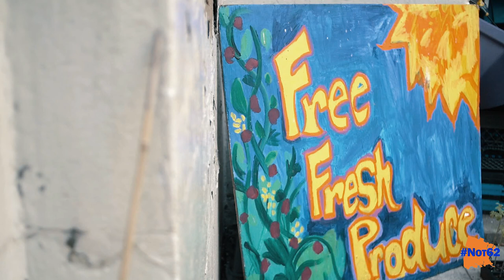Not62 PS55x Spanish Subtitles